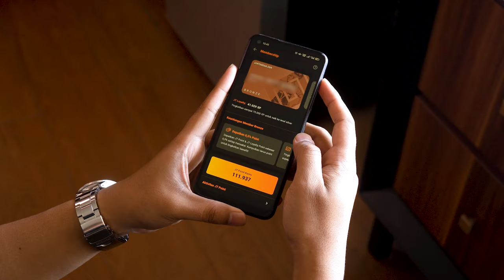GRATIS! Cuci Jam Tangan di Toko Offline JAMTANGAN.COM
Gratis cuci jam tangan kini ada di toko offline JAMTANGAN.COM. Serius, gratis tis!

Jam tanganmu yang kusam karena efek pemakaian harian bisa Minwatch bantu jadi kinclong lagi dalam sekejap. Cuci jam tangan bisa kamu tunggu selagi cuci mata lihat koleksi-koleksi terbaru.